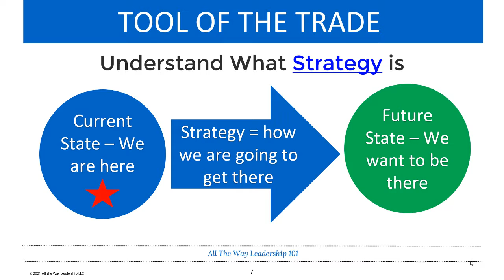Strong leaders actually know how to craft a strategy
Do you know how to craft a winning strategy for your team? Many leaders do not understand what a strategy is, so I am sharing a simple definition and diagram to help get you going.